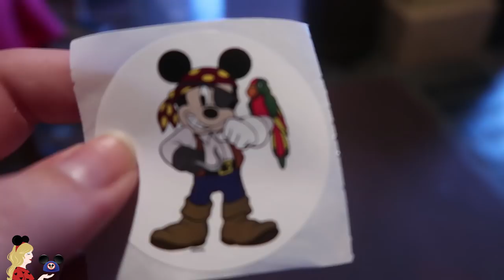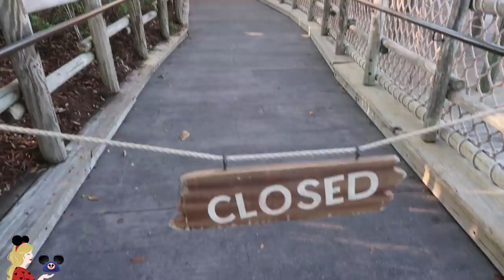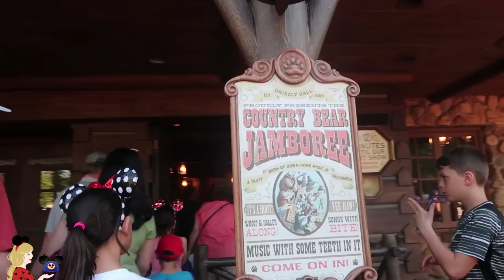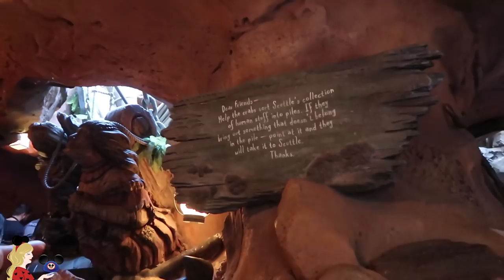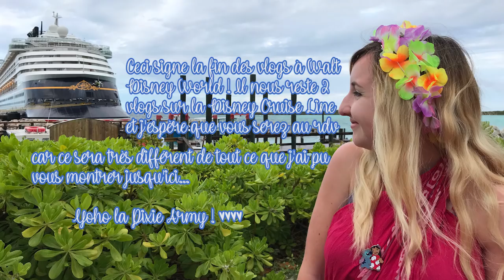MON DERNIER VLOG A WALT DISNEY WORLD... GOODBYE MAGIC KINGDOM :'( #16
Hello ma Pixie Army ! Dernier vlog à Walt Disney World, cette fois-ci c'est la fin de mes aventures au Magic Kingdom, Animal Kingdom, Epcot & cie... J'espère vraiment que toutes ces vidéos vous auront plu ! Il y a encore deux vlogs dédiés à Disney Cruise Line, je croise les doigts pour que vous soyez au rendez-vous :).

✧ Twitter 🐤 → @Pixietubeuse
✧ Instagram 🙈 → Pixietubeuse
✧ Facebook 🐺 → Pixietubeuse
✧ Snapchat 👻 → Pixietubeuse

✨ Si tu as lu jusqu'ici... glisse le goodbye dans ton commentaire, mon coeur est brisé :'